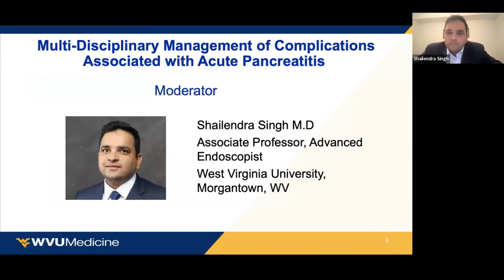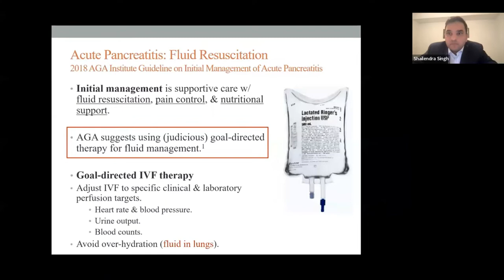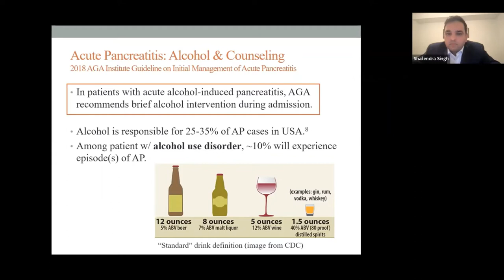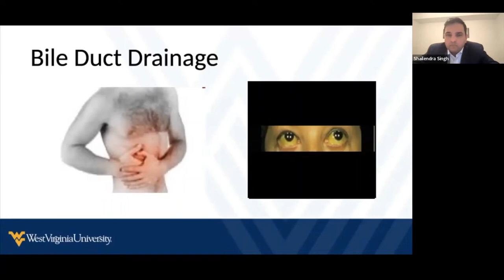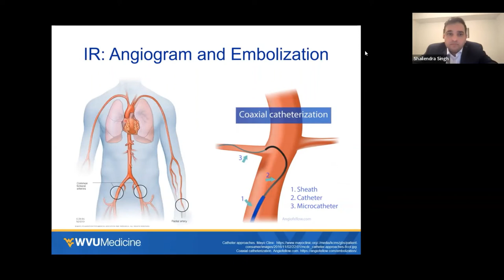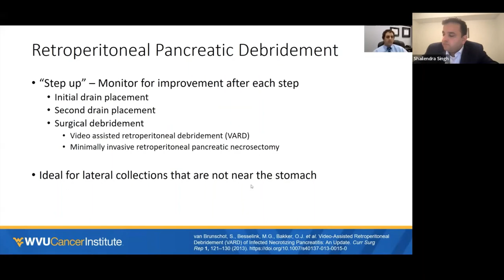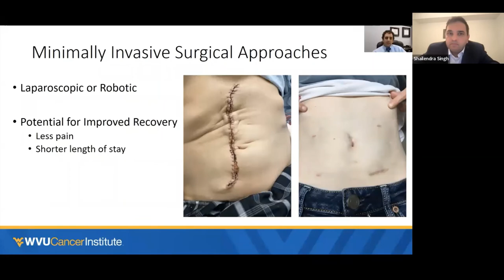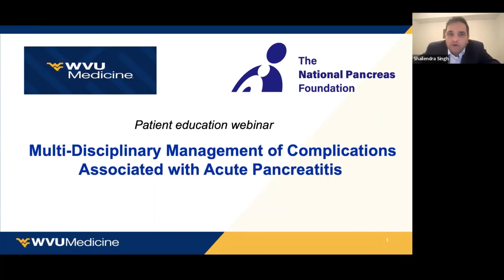Multi-Disciplinary Management of Complications Associated with Acute Pancreatitis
Moderator:
Shailendra Singh, MD
Associate Professor of Medicine
Direct of Bariatric Endoscopy

Medical Management of Acute Pancreatitis (10:50)
Matthew Krafft, MD
Assistant Professor, Advanced Endoscopist

Endoscopic Management of Acute Pancreatitis Complications (20:51)
Shyam Thakkar, MD, FASGE
Professor of Medicine
Director of Advanced Therapeutic Endoscopy

Interventional Radiology for Management of Acute Pancreatitis Complications (32:25)
Robert Grammer, MD
Assistant Professor
Interventional Radiology

Surgical Management of Acute Pancreatitis Complications (40:47)
Brian Boone, MD, FACS
Assistant Professor
Division of Surgical Oncology
Department of Surgery
Dept of Microbiology, Immunology and Cell Biology